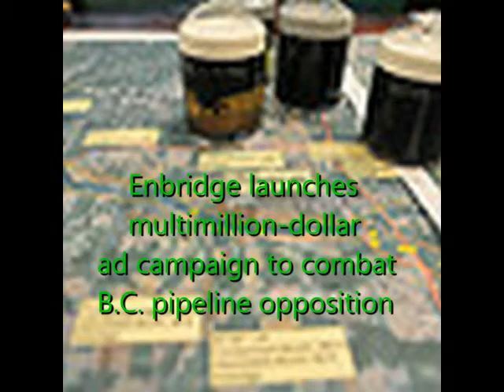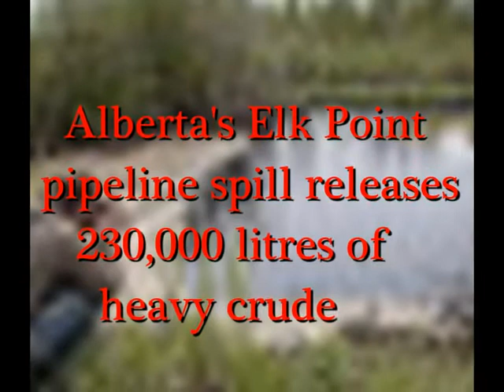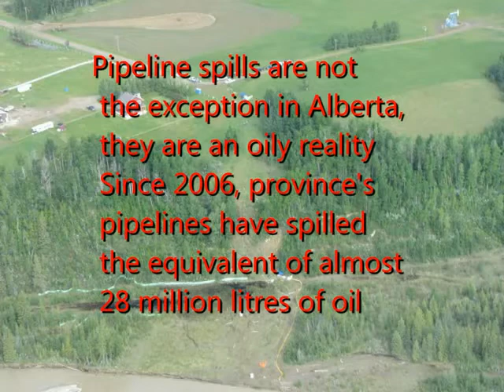NO TO ENBRIDGE NO PIPELINE IN B.C.